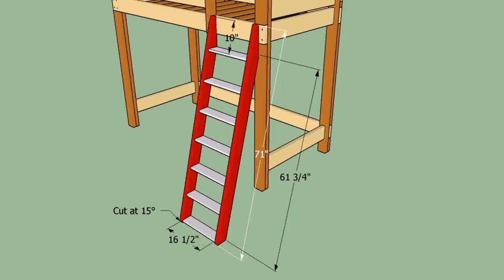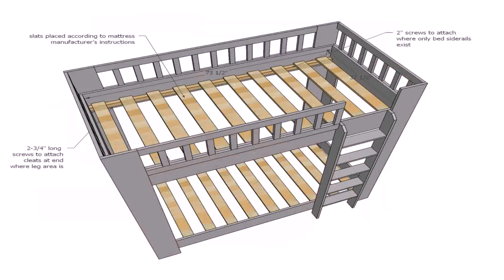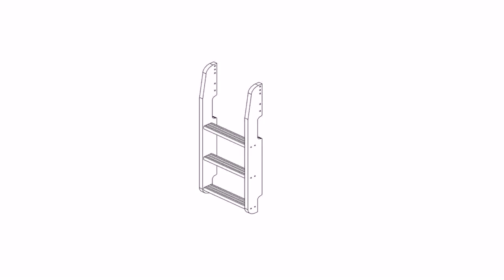Bunk Bed Ladder Design (see description)